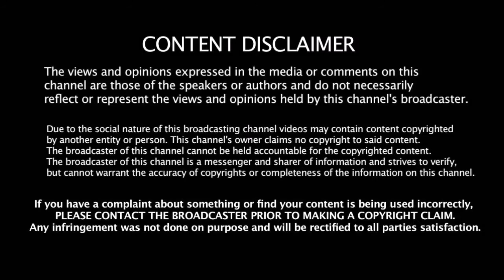தமிழ் காமெடி நடிகர்களின் மனைவிகள் யார் தெரியுமா | Tamil Cinema Comedy Actors Wife | Cinema News